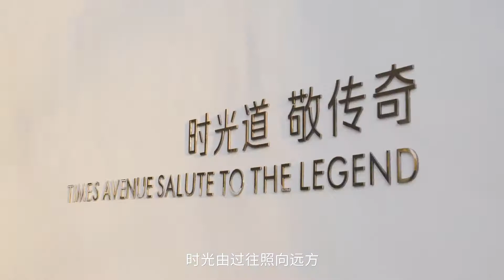Huizhou ， China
惠州市，简称惠，别称鹅城，是中华人民共和国广东省下辖地级市，位于广东省东南部，是粤港澳大湾区的涵盖城市之一。市境西南接深圳市、东莞市，西北邻广州市，北界韶关市，东北临河源市，东毗汕尾市，南滨南海。地处珠江三角洲东端，大亚湾北部。西北部为南昆山、九连山、罗浮山，东部为莲花山脉，中部为河谷盆地，南部为红海湾、大亚湾的滨海平原。东江横贯市境，在市区与其支流西枝江汇合。全市总面积11,346平方公里，总人口604.28万，市人民政府驻惠城区。
惠州市是广东省的省级历史文化名城，自古即有“岭南名郡”和“粤东门户”之称，历史上曾有包括苏东坡在内的不少名人旅居于此，留下大量题咏惠州的诗词，因而使惠州积累了深厚的人文底蕴。2015年10月18日，经中华人民共和国国务院批准，惠州市正式列为国家历史文化名城[5]，而且惠州是客家人最重要聚居地和集散地，旅居海外华人华侨、港澳台民众居客家四州之首，被称为客家侨都。
惠州市是珠三角经济圈的9个地级市之一，是一个以外向型经济为主的快速发展的商业，高科技产业、服务业、旅游业、工业化城市，是中国大陆重要的高科技产业和电子制造业基地，近年来，随着总投资额730多亿元人民币的多个石化项目在惠州的兴建和投产，使惠州成为珠三角经济圈最有发展潜力的城市之一。2016年4月25日，《第一财经周刊》发布了新的中国城市分级排名榜单，惠州被定义为二线城市。

Huizhou (Chinese: 惠州) is a city in central-east Guangdong Province, China, forty three miles north of Hong Kong. Huizhou borders the provincial capital of Guangzhou to the west, Shenzhen and Dongguan to the southwest, Shaoguan to the north, Heyuan to the northeast, Shanwei to the east, and Daya Bay of the South China Sea to the south. As of the 2020 census, the city has about 6,042,852 inhabitants and is administered as a prefecture-level city. Huizhou's core built-up (or metro) area, which is within Huicheng and Huiyang Districts, was home to around 2,090,578 inhabitants.Nevertheless, the southern Huiyang District is now, via Shenzhen, conurbated to the much larger Pearl River Delta megalopolis and its 65,565,622 inhabitants and Boluo County in the western part is soon to be agglomerated with Dongguan too.